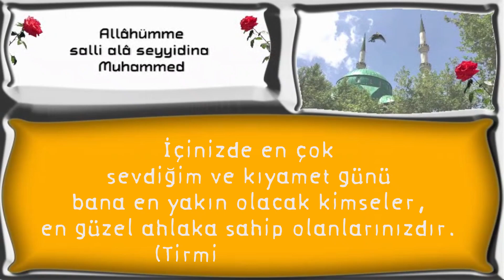İçinizde en çok sevdiğim ve kıyamet günü